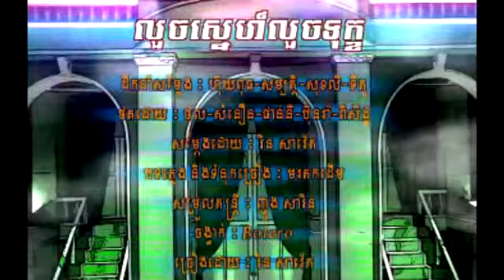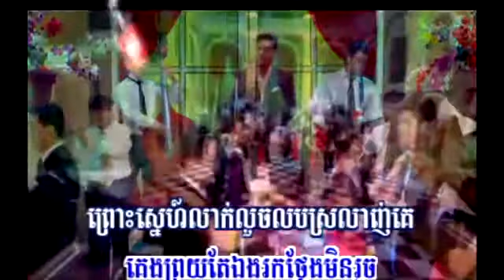RHM vcd vol 179 06 Louch snae louch tok By Saveth